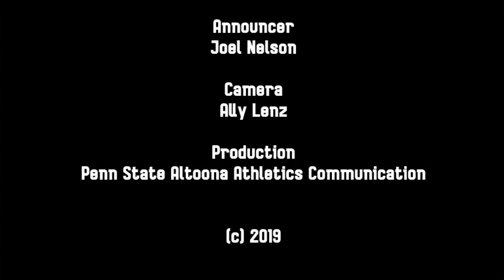Penn State Altoona Women's Basketball vs. Penn State Behrend, 1-26-19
Highlights of Penn State Altoona women's basketball vs. Penn State Behrend on Saturday, January 26, 2019 in the Adler Arena.